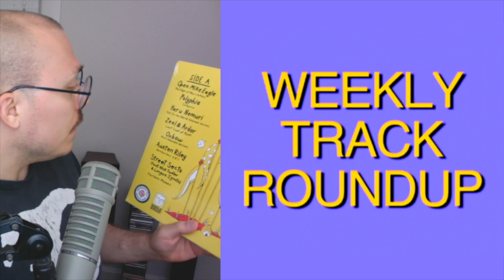Weekly Track Roundup: 10/6 (Travis Scott, Poppy, Earfquake Remix, Doja Cat)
...meh...

NONE! Yeah, none!